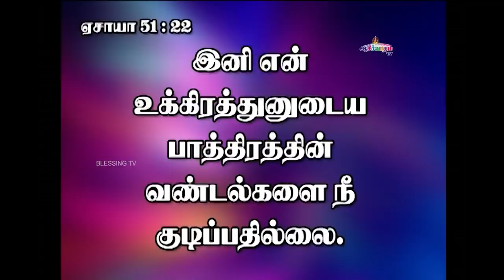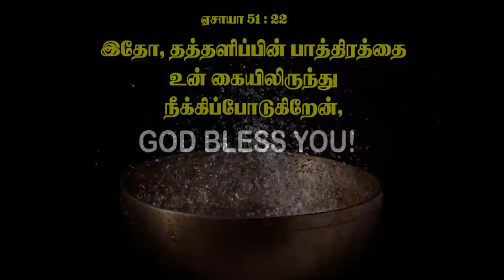அனுதின ஆண்டவரின் சத்தம் - Daily Voice of The LORD | 05 Dec 2022 | Bro. Allen Paul